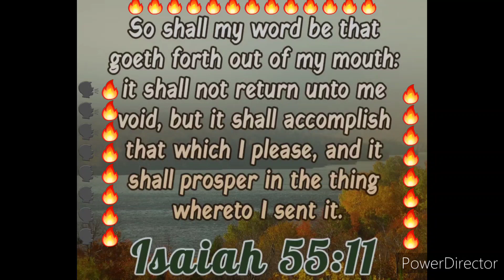Prayer to ABORT & DISSIPATE the daggers 🗡 of Negative Word curses 🗣🔥🚫🤐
Warfare Prayers Playlist Link:

[3] For though we walk in the flesh, we do not war after the flesh: [4] (for the weapons of our warfare are not carnal, but mighty through God to the pulling down of strong holds;) [5] casting down imaginations, and every high thing that exalteth itself against the knowledge of God, and bringing into captivity every thought to the obedience of Christ;

[1] In thee, O LORD, do I put my trust: Let me never be put to confusion. [2] Deliver me in thy righteousness, and cause me to escape: Incline thine ear unto me, and save me. [3] Be thou my strong habitation, whereunto I may continually resort: Thou hast given commandment to save me; For thou art my rock and my fortress. [4] Deliver me, O my God, out of the hand of the wicked, Out of the hand of the unrighteous and cruel man. [5] For thou art my hope, O Lord GOD: Thou art my trust from my youth.

[8] Let my mouth be filled with thy praise And with thy honour all the day. [9] Cast me not off in the time of old age; Forsake me not when my strength faileth. [10] For mine enemies speak against me; And they that lay wait for my soul take counsel together, [11] saying, God hath forsaken him: Persecute and take him; for there is none to deliver him. [12] O God, be not far from me: O my God, make haste for my help. [13] Let them be confounded and consumed that are adversaries to my soul; Let them be covered with reproach and dishonour that seek my hurt. [14] But I will hope continually, And will yet praise thee more and more. [15] My mouth shall shew forth thy righteousness and thy salvation all the day; For I know not the numbers thereof. [16] I will go in the strength of the Lord GOD: I will make mention of thy righteousness, even of thine only.

[1] Plead my cause, O LORD, with them that strive with me: Fight against them that fight against me. [2] Take hold of shield and buckler, And stand up for mine help. [3] Draw out also the spear, and stop the way against them that persecute me: Say unto my soul, I am thy salvation. [4] Let them be confounded and put to shame that seek after my soul: Let them be turned back and brought to confusion that devise my hurt. [5] Let them be as chaff before the wind: And let the angel of the LORD chase them. [6] Let their way be dark and slippery: And let the angel of the LORD persecute them. [7] For without cause have they hid for me their net in a pit, Which without cause they have digged for my soul. [8] Let destruction come upon him at unawares; and let his net that he hath hid catch himself: Into that very destruction let him fall.
[11] False witnesses did rise up; They laid to my charge things that I knew not. [12] They rewarded me evil for good To the spoiling of my soul.
[15] But in mine adversity they rejoiced, and gathered themselves together: Yea, the abjects gathered themselves together against me, and I knew it not; they did tear me, and ceased not: [16] With hypocritical mockers in feasts, They gnashed upon me with their teeth. [17] Lord, how long wilt thou look on? Rescue my soul from their destructions, my darling from the lions.

[19] Let not them that are mine enemies wrongfully rejoice over me: Neither let them wink with the eye that hate me without a cause. [20] For they speak not peace: But they devise deceitful matters against them that are quiet in the land. [21] Yea, they opened their mouth wide against me, And said, Aha, aha, our eye hath seen it. [22]  This thou hast seen, O LORD: keep not silence: O Lord, be not far from me. [23] Stir up thyself, and awake to my judgment, Even unto my cause, my God and my Lord. [24] Judge me, O LORD my God, according to thy righteousness; And let them not rejoice over me. [25] Let them not say in their hearts, Ah, so would we have it: Let them not say, We have swallowed him up. [26] Let them be ashamed and brought to confusion together that rejoice at mine hurt: Let them be clothed with shame and dishonour that magnify themselves against me.
[28] And my tongue shall speak of thy righteousness And of thy praise all the day long.

[27] Let them shout for joy, and be glad, that favour my righteous cause: Yea, let them say continually, Let the LORD be magnified, which hath pleasure in the prosperity of his servant. [28] And my tongue shall speak of thy righteousness And of thy praise all the day long.